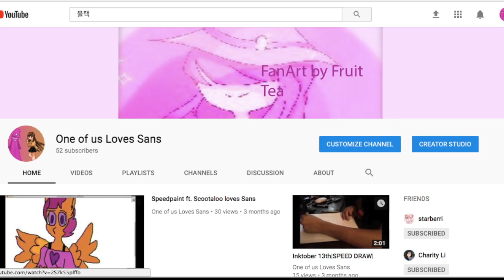Voice Reaval+Shoutouts (read description)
Thank you so much for 54 subscribers this really means a lot to us
here were the people listed: